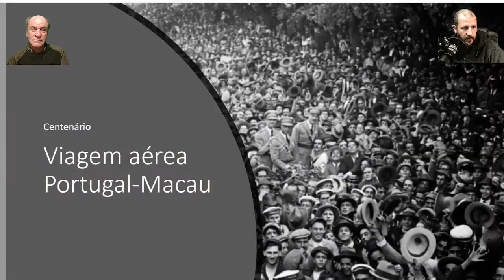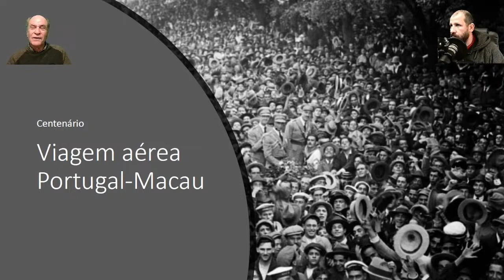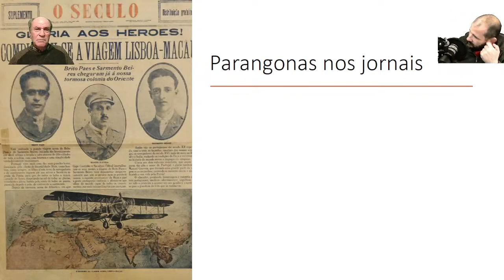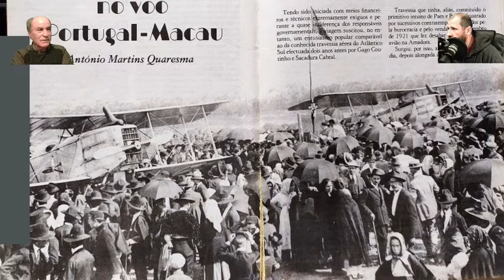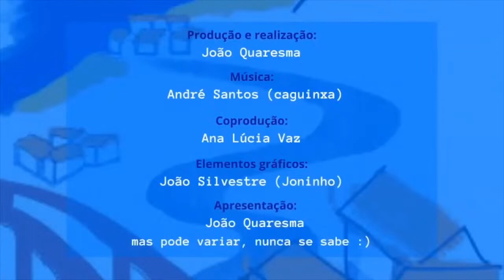Ep. 24 - História da Viagem aérea Portugal - Macau! 99 anos 🇵🇹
📜 Pelo historiador, Dr. António Martins Quaresma.
Nesta emissão o prof. António Quaresma faz-nos a visita guiada pela História da Viagem aérea Portugal - Macau!.